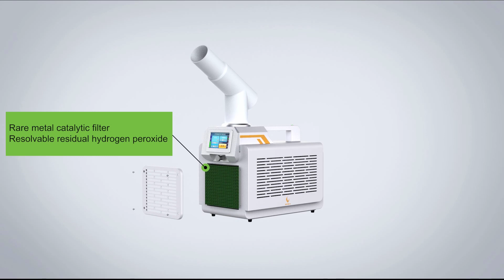km3 sterilzer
CFULL space sterilization system is the air & surfaces disinfecting equipment which uses
hydrogen peroxide gas as disinfectant to clear the air in the confined space.
Flash hydrogen peroxide gas sterilization system is used to disinfect the articles air & surface thoroughly in the enclosed space environment, such as the barrier environment, laboratory, feeding room, etc. The maximum sterilization space can up to 500m³.